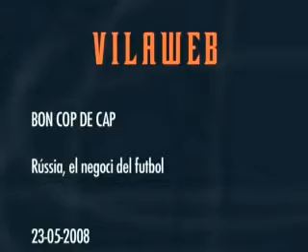Rússia, el negoci del futbol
Moscou ha estat la seu de la final de la lliga de campions, on el Chelsea d'Abramovitx ha perdut la final. El Zenit de Sant Petersburg ha guanyat la final de la Copa de la Uefa. En aquest vídeo parlem dels negocis que hi ha darrera l'emergent futbol rus.